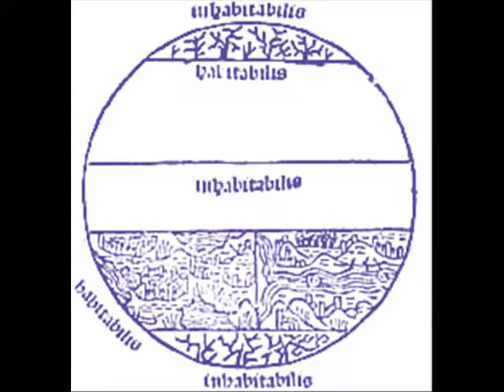CHILD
[O.o]
PleaseRateAndComment